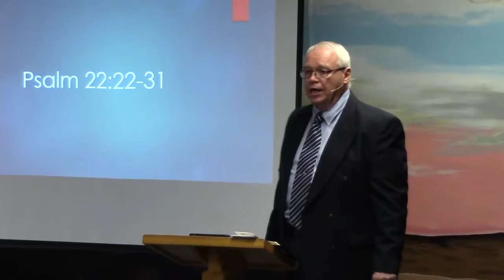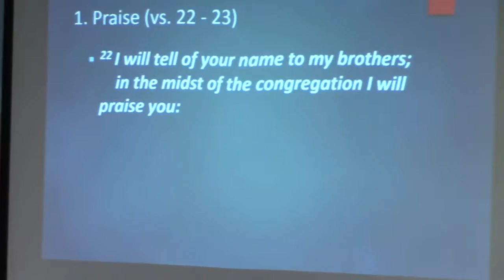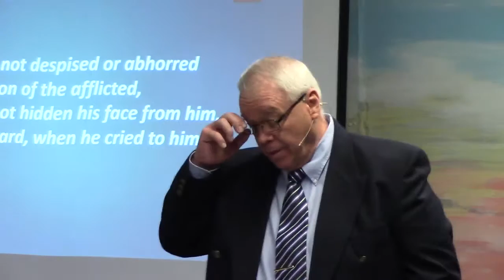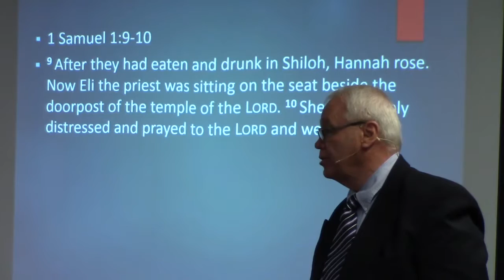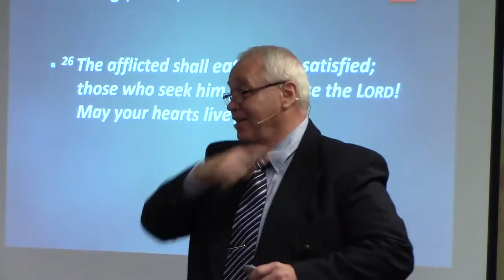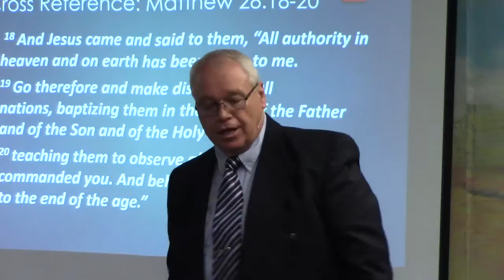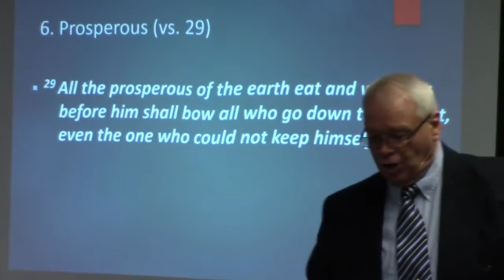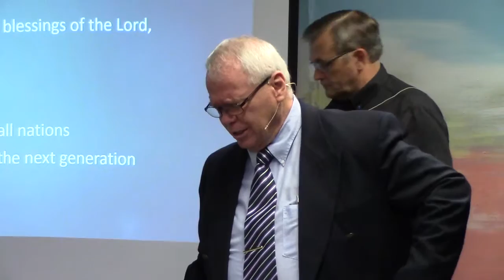David's Proclamations - Psalm 22:22-31 - Series on Psalms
Pastor Herrick covers David's reflection on the Lord in the second half of Psalm 22.